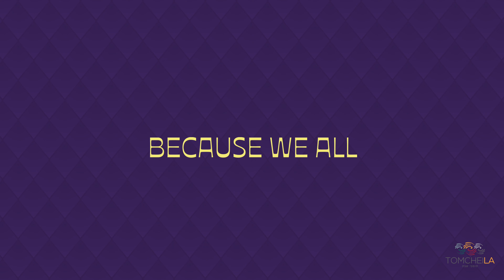A Seat at the Table Tomchei LA Pesach 2024